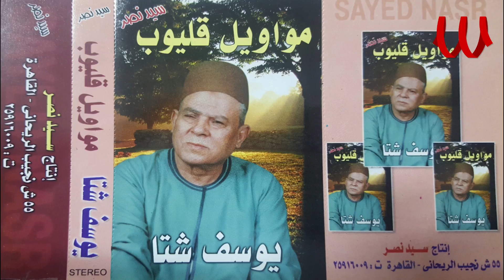Youssif Sheta - Yale M3aak El Bnayah / يوسف شتا - ياللي معاك البنيه